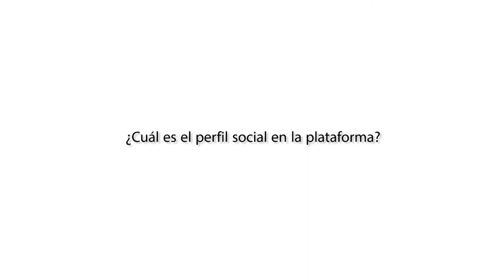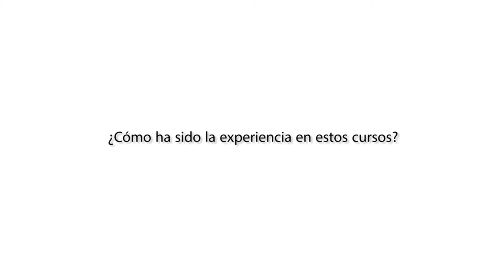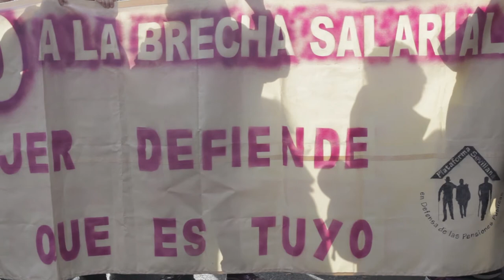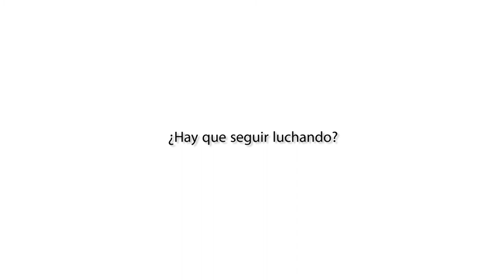Pepe Gil, "Personas mayores como motor de la Resiliencia en Andalucía"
Testimonio de José Gil Romero, integrante de la Plataforma en defensa de las pensiones públicas (Sevilla)
Fragmento del video final sobre el proyecto formativo de Solidaridad Internacional de Andalucía "Experiencia solidaria: las personas mayores como motor de la Resiliencia en Andalucía"